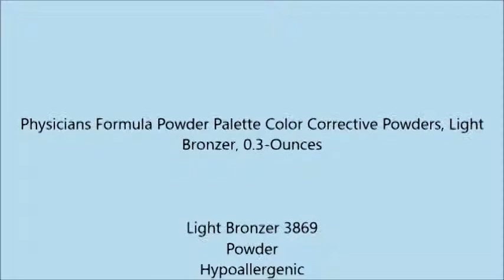Physicians Formula Powder Palette Color Corrective Powders, Light Bronzer, 0 3 Ounces